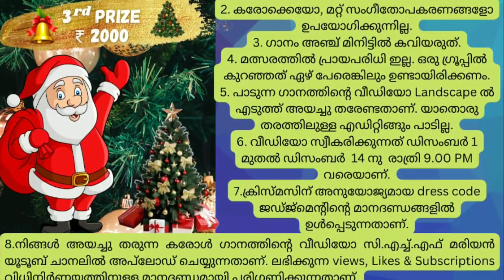Carol song competition